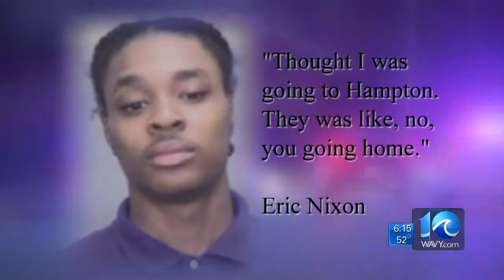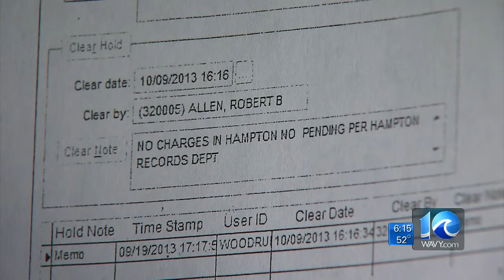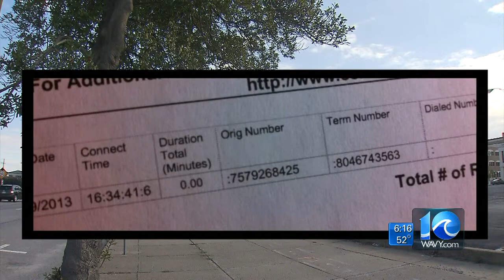Andy Fox follows up on accused killer's mistaken release